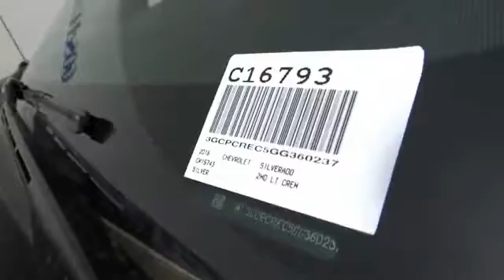2016 Chevrolet Silverado 1500 HEMET, SAN JACINTO, LAKEVIEW, PERRIS, PALM SPRINGS C16793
2016 Chevrolet Silverado 1500 2WD Crew Cab 153.0 LT w/1LT

Gosch Chevrolet
400 Carriage Circle

GOSCH CHEVROLET PROUDLY SERVING HEMET, SAN JACINTO, LAKEVIEW, PERRIS, PALM SPRINGS, AND SURROUNDING SOUTHERN CALIFORNIA LOCATIONS. THIS SILVER ICE METALLIC 2016 Chevrolet SILVERADO 1500 IS EQUIPPED WITH A 5.3L Ecotec3 V8 Engine, AUTOMATIC TRANSMISSION, AND RECEIVES AN ESTIMATED 18 City/24 Hwy MPG. GOSCH CHEVROLET 400 CARRIAGE CIRCLE HEMET CA 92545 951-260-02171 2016 Chevrolet SILVERADO 1500 2WD Crew Cab 153.0 LT w/1LT Stock #: C16793 | VIN: 3GCPCREC5GG360237 | 2016 Chevrolet Silverado 1500 2WD Crew Cab 153.0 LT w/1LT Gosch Chevrolet